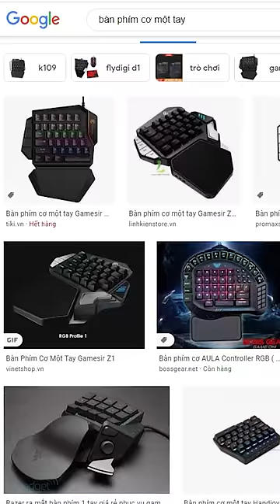Bàn Phím Cho Người 1 Tay Sẽ Trông Như Thế Nào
Ảo lắm
Lịch lên video sẽ là thứ 2, thứ 4 thứ 6 và thứ 7... Đấy là nếu tôi không lười thì có lịch lên video như vậy. Video chủ yếu về tôi cùng với những món đồ công nghệ.